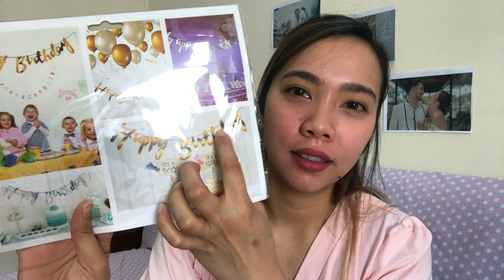DIY Party Supplies Haul | Al anwar Discount Center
I'm HoneyyPie Dela Cruz from Davao City, Philippines and currently living in Bahrain.